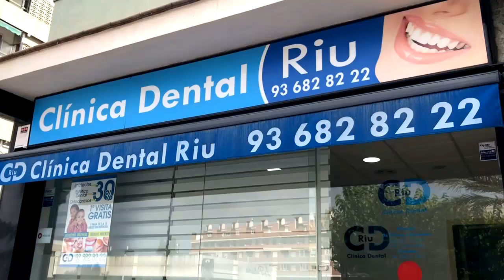SATV 020520 inici esport covid 19